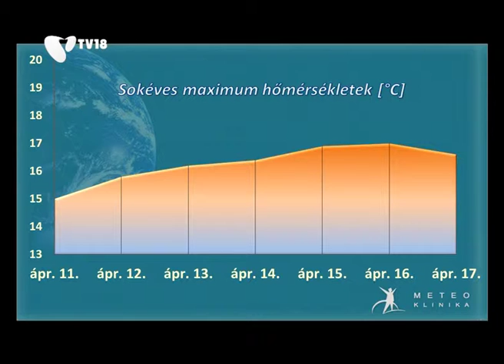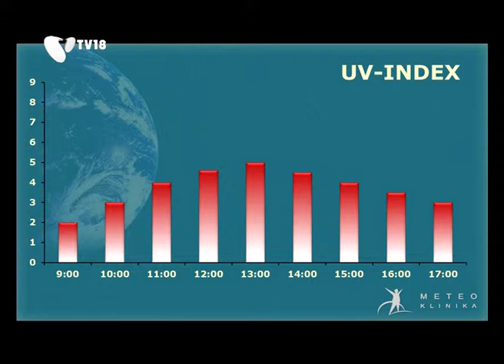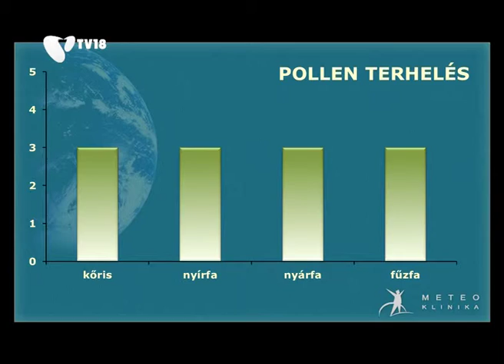[150411] Humánmeteorológiai előrejelzés